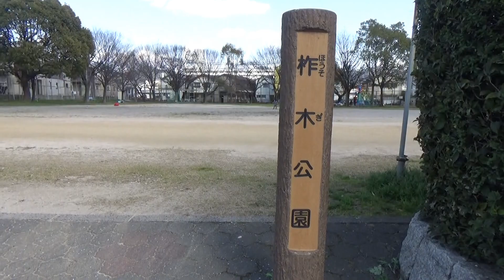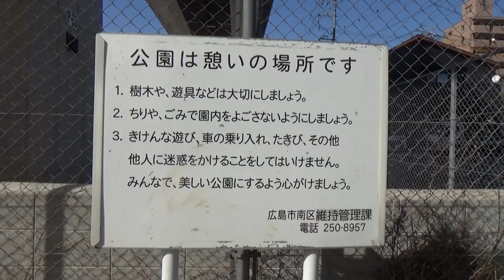柞木（ほうそぎ）公園 （広島市南区 2020.3.14）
柞木（ほうそぎ）公園　　西に黄金山、東に猿猴川の河口があります。
読み方が難しいです。公園名支柱にルビがついてました。
広いグランド。広島高速２号が見えます。　　o(^▽^)o
公園のすぐ東に猿猴川があり黄金橋が見えました。

ＢＧＭ　Nature